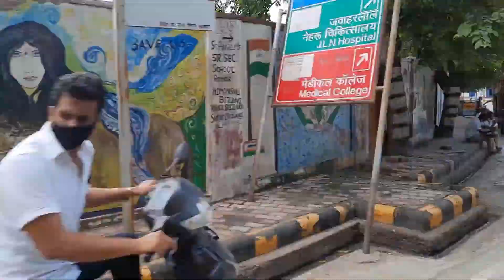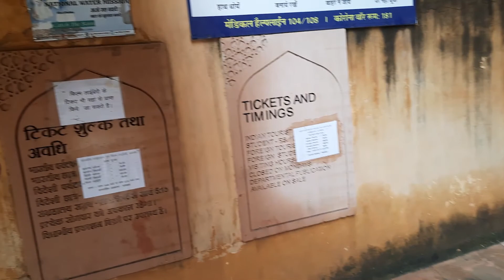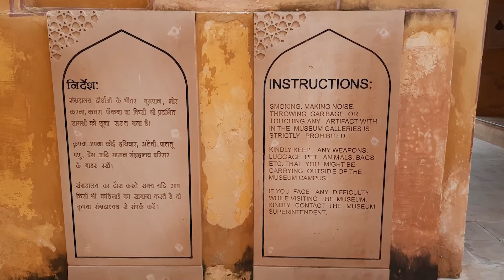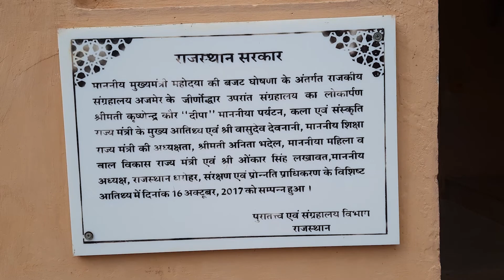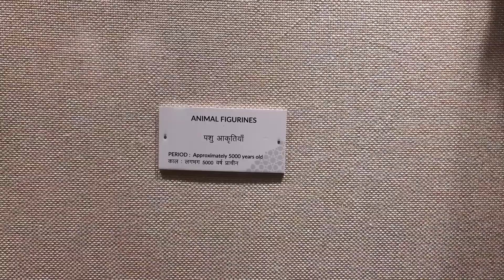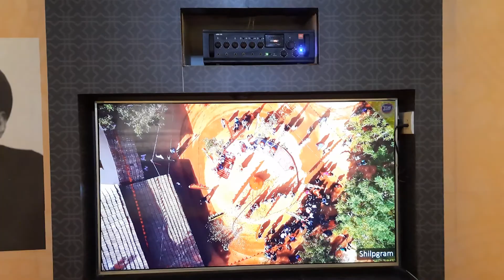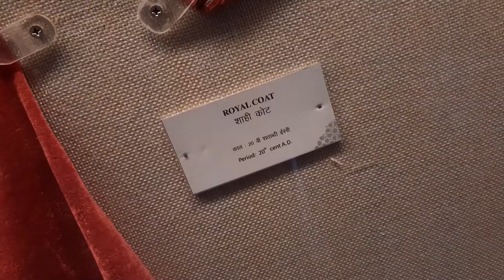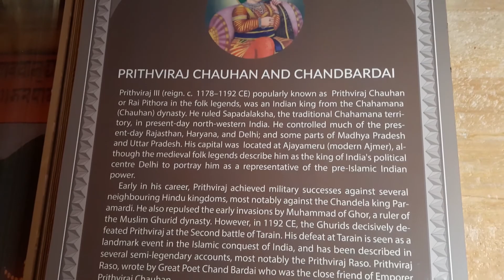yaha se hum sabko alag hona pada😥😥😭 | Ajmer ke darshan | Ep02